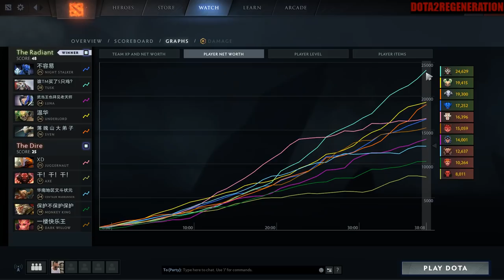One Punch Man | Dota 2 Ability Draft